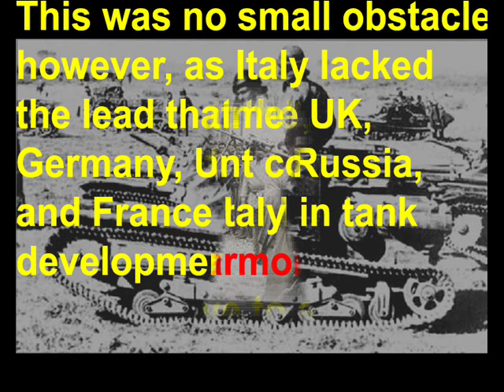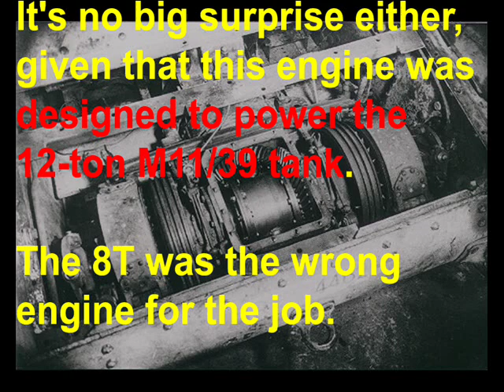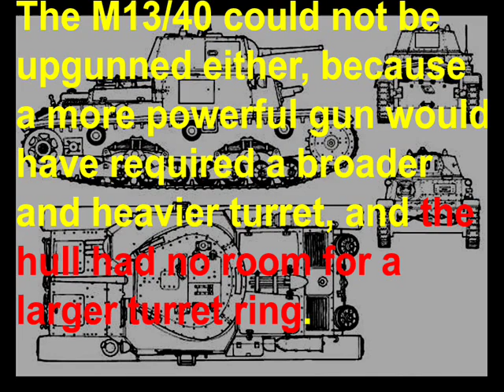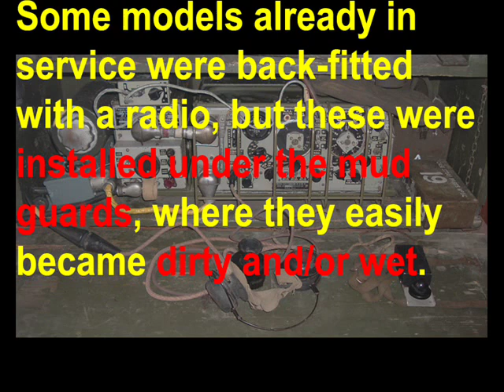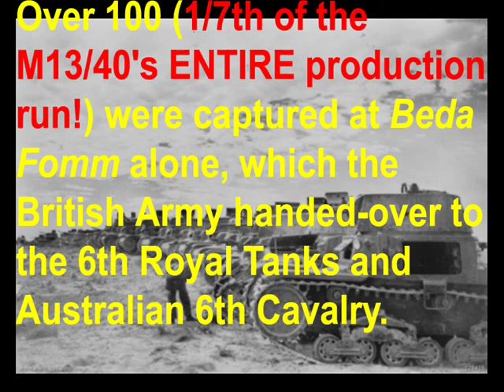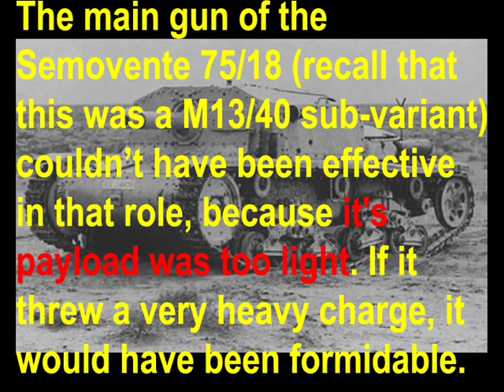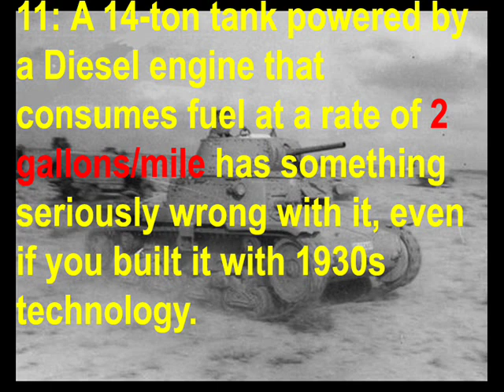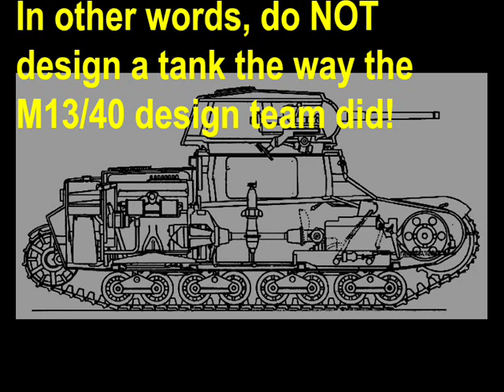Failed Tanks! Episode 23: The M13/40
This is a momentous occasion in the timeline of the Failed Tanks series --- the first episode on an Italian tank! Italy is known for excellent cars, trucks, aircraft, and ships, but for some reason, they've fallen well short in that regard on armored vehicles (until more recent times, that is).

The M13/40 is not an exception to that rule.

Granted, it DID start the war with a Diesel engine, a 47mm main gun, lots of machine guns, a 20mph top speed, and power traversal for it's turret, but the rest of it's aspects are almost all terrible. It's armor was crap, it's suspension was rickety, it caught fire and/or broke-down very often, it's internal layout was stupid, it's development was incredibly screwed-up, it was too little and to late to have any effect on the war for Italy, it was obsolete before it was ever introduced, and it was a disaster in battle.

Oh, and all those machine guns it was fitted with? They were the WORST machine guns ever fitted to a tank!

Though arguably, the most depressing aspect of the M13/40 is that it's considered by some to be the *best* Italian tank of World War 2 --- and they may not be very far off the mark...

As usual, VickersIndependent helped me gather information on this tank --- though unlike many previous presentations, I wasn't able to get script-editing support from meaninter03.

Also, here are my sources for the claims made in this presentation;

Here's info on the Breda 37 and Breda 38 machine guns (the latter is simply a vehicle-mounted version of the former);